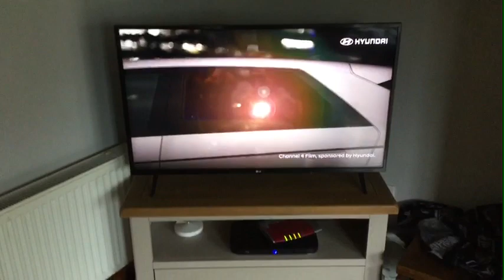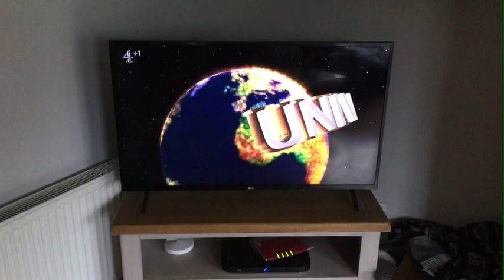Meet the Parents: Little Fockers (2010) - Channel 4 intro